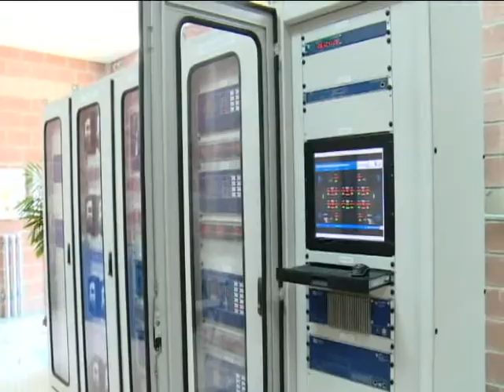INAUGURAN PLATA DE ENERGIA EN NACAOME